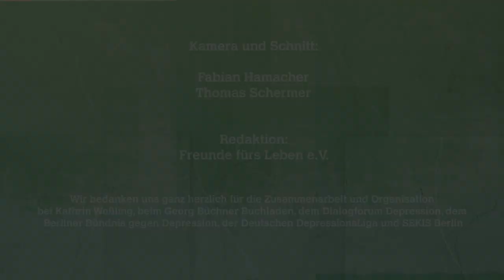Kathrin Weßling Drüberleben - Depressionen sind doch kein Grund, traurig zu sein Lesung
Die Autorin Kathrin Weßling liest aus ihrem Buch "Drüberleben - Depressionen sind doch kein Grund, traurig zu sein".